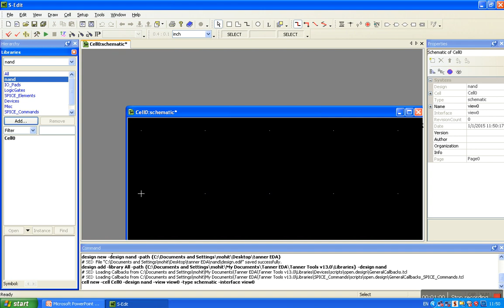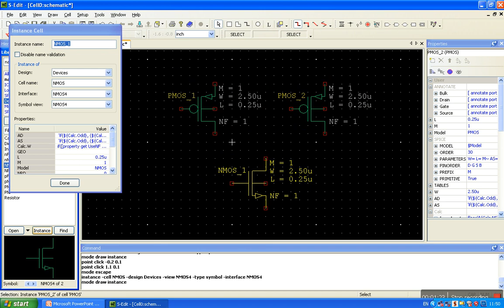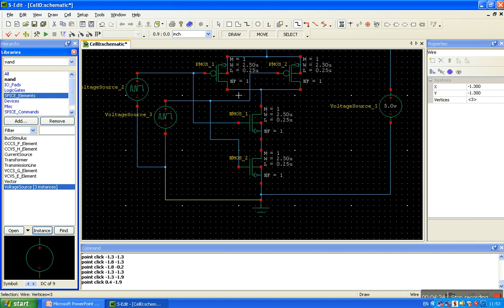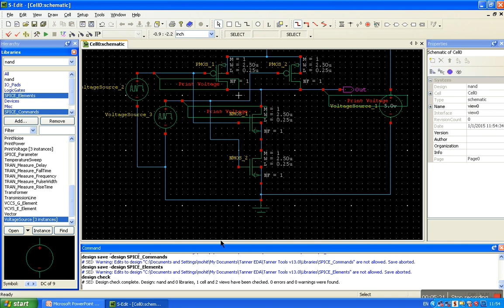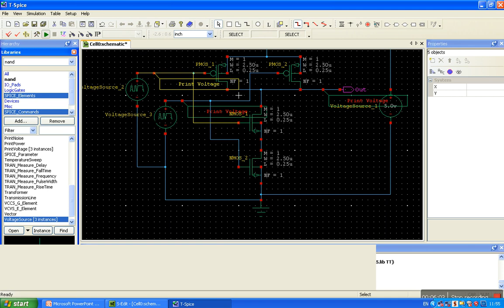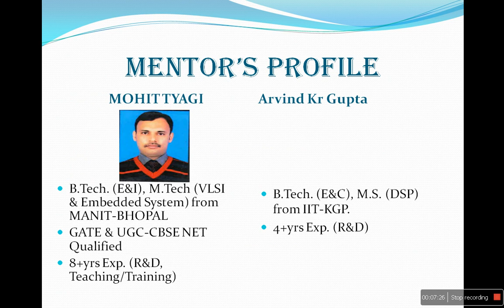CMOS NAND gate Design and analysis using Tanner EDA part 4 of 4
CMOS NAND GATE with TANNER EDA design demonstration.